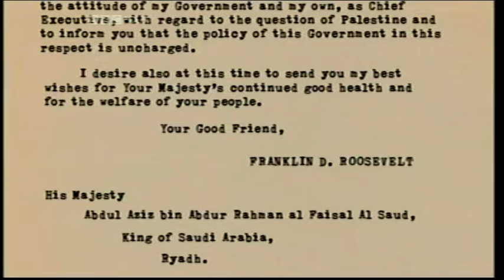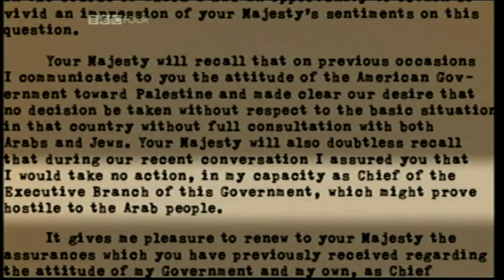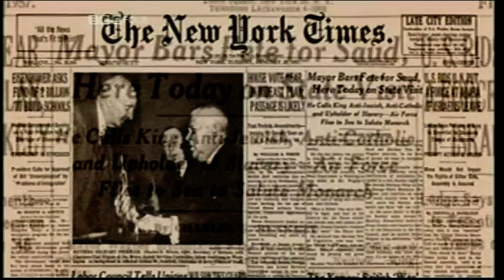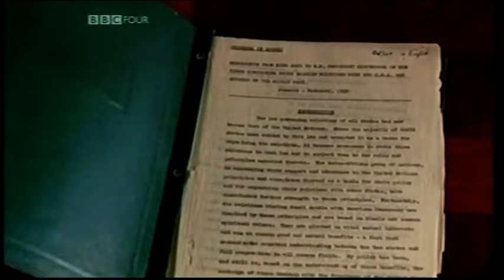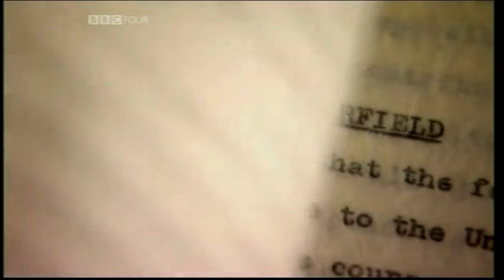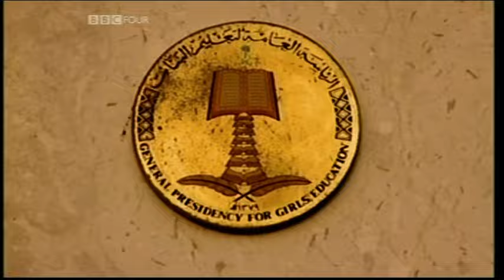House of Saud part 1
Part One of a Storyville documentary about Saudi Arabia and its Royal Family.

Broadcast 24th May 2004.